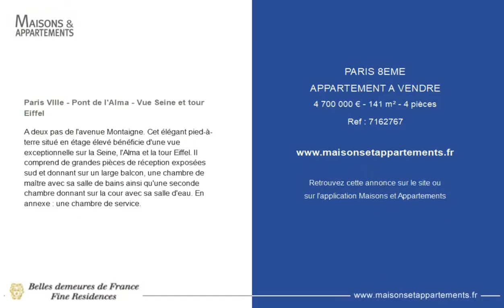PARIS 8ÈME - APPARTEMENT A VENDRE - 4 700 000 € - 141 m² - 4 pièce(s)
Référence : 7162767

Paris VIIIe - Pont de l'Alma - Vue Seine et tour Eiffel

A deux pas de l'avenue Montaigne. Cet élégant pied-à-terre situé en étage élevé bénéficie d'une vue exceptionnelle sur la Seine, l'Alma et la tour Eiffel. Il comprend de grandes pièces de réception exposées sud et donnant sur un large balcon, une chambre de maître avec sa salle de bains ainsi qu'une seconde chambre donnant sur la cour avec sa salle d'eau. En annexe : une chambre de service.

Cette annonce vous est proposée par l'agence BELLES DEMEURES DE FRANCE

|2683757|